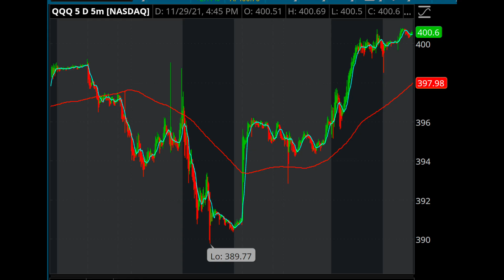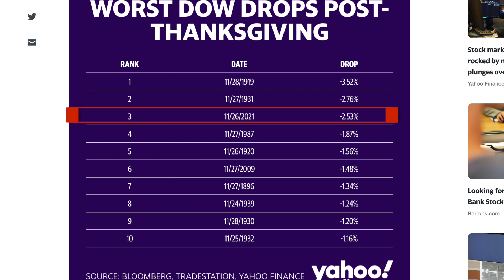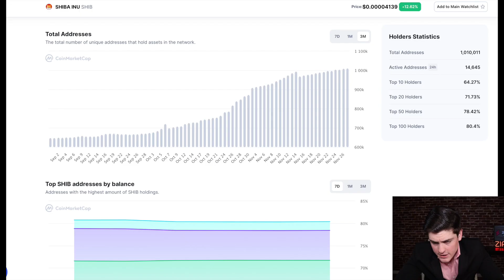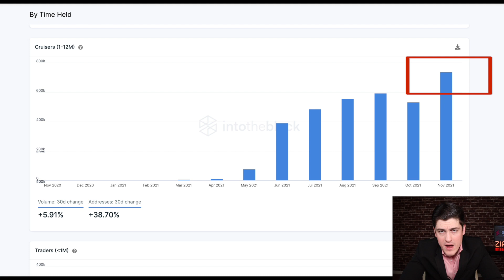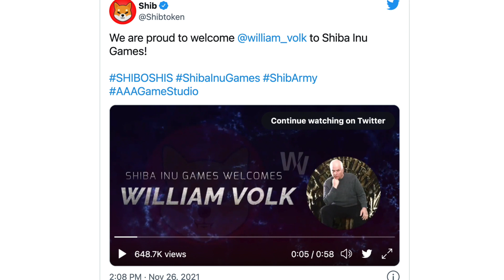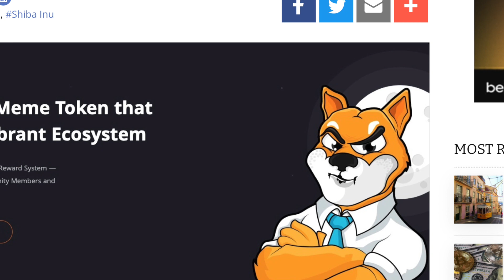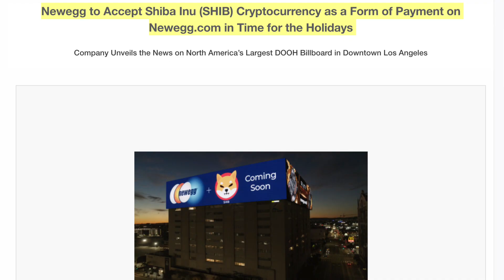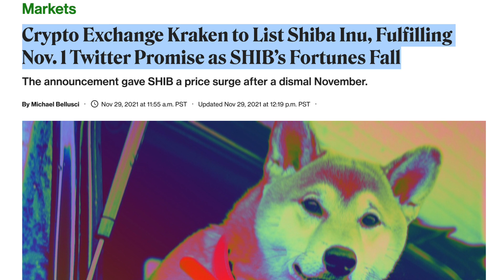SHIBA INU: BIG SURGE COMING? [DETAILS..]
***⚠️Prices will rise soon for the first time since launch, take some time to consider locking in membership at the discounted current one-time fee before that happens (includes lessons, private chat, daily morning briefings, & price targets)⚠️

These are Charlie's opinions, not investment/financial/legal advice. Past performance is not a predictor of future results. This is not personalized but rather general educational and informational material. Do your own due diligence and/or consult a registered financial advisor before taking any positions.

Public Disclosure: Offer valid for U.S. residents 18+ and subject to account approval.